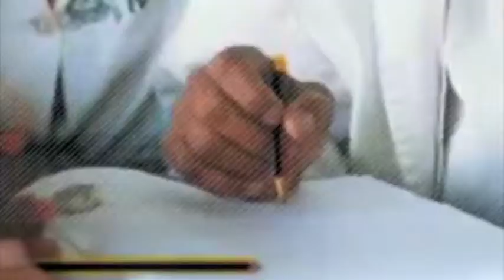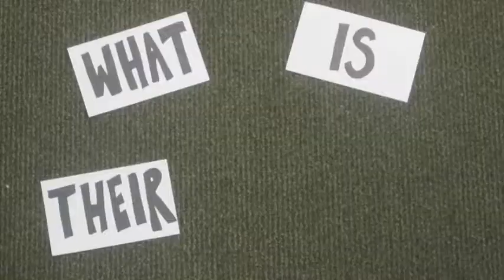Globalization documentary - grroup 9- nestle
Group project for Global Consumer Culture - group nine rocks the house.